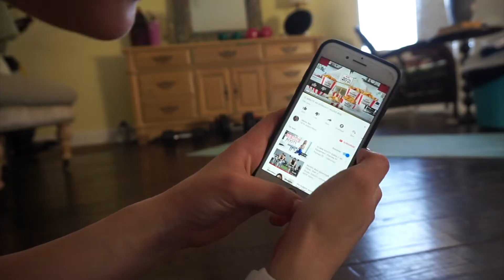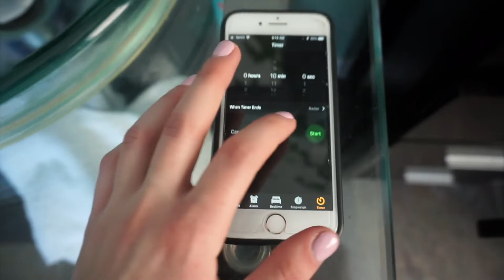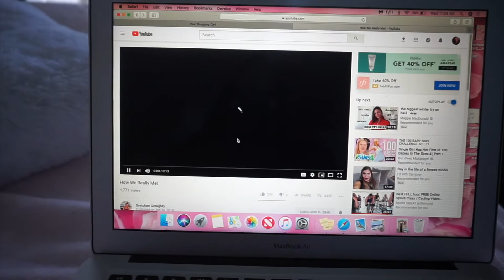NO SCHOOL! | what I do when school gets canceled...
If you made it to the end of the video, you would know that I am doing a GIVEAWAY!!!

Once I hit 50 subscribers...I will be giving away a Starbucks or Dunkin gift card of the winner's choice

-Comment "Done" once you did all those things

Once I hit 50 subscribers I will announce that I am doing the giveaway on my instagram (@jessiruby). I will randomly pick someone from the comments!!!

Love you all (: